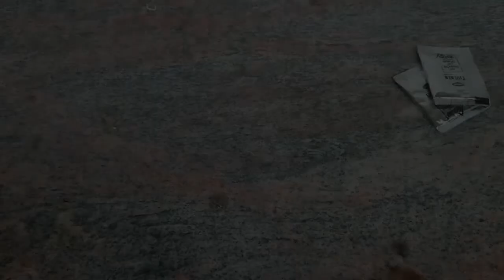Maggi Pancake Making | Maggi Dosa Making | Spicy Maggi Masala Recipe -Chinese Maggi Recipe | Mr Food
Maggi Pancake Making | Maggi Dosa Making | maggi easy foods | Maggi food recipes | short eats making

Maggi pancake Making
ingredients
     - two maggi
     - one egg
     - coconut oil
Music
     - Tropical Night – Roa
Camera
     -  Sony XZ 3 Camera
Mr Food